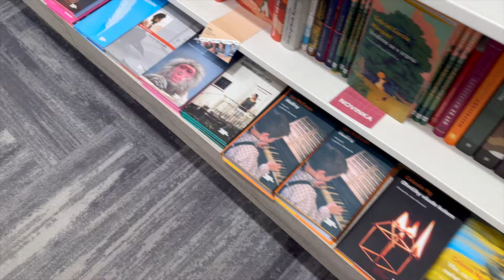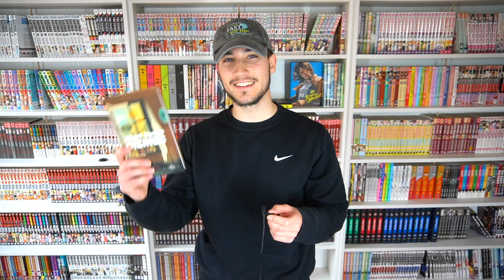Píšu Povídku, Nakupuju a Hodnotím Knihy | VLOG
Zdravím,
dnes tu máme můj první vlog, ve kterém píšu povídku, nakupuju a hodnotím knihy a peču.
Povídku si můžete přečíst na mém instagramu :)))
Doufám, že se bude video líbit :)))

Náhledovka: instagram: mangy_od_nobby